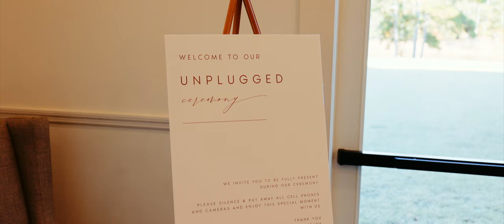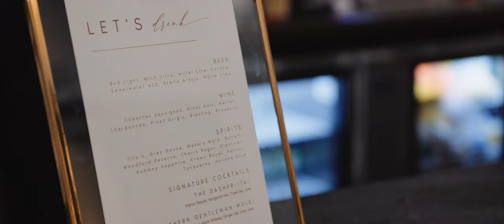Romantic Boho Wedding // Best Friends Get Married // Devynn & Brady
Devynn and Brady are college sweethearts who started in the "friend zone", but luckily escaped! The Venue at Daisy Hill created a beautiful Fall backdrop for their ceremony. After exchanging sweet, and funny, personal vows, it was time to celebrate! Devynn and Brady danced the night away with their loved ones surrounding them. The day could not have been sweeter or filled with more fun! Enjoy celebrating with them!

Wedding Location ::: Atlanta, Georgia
Wedding Venue ::: The Venue at Daisy Hill
Filmmakers ::: Hampton Road Studios
Coordinator ::: Then Comes Marriage (Morgan Hereth)
Makeup ::: Make Me Up GA
Hair ::: Melody Coker
Bride ::: Pronovias from White Magnolia Bridal
Bridesmaids ::: Birdy Grey
Guys ::: The Black Tux
Florist ::: Daisy Hill
Caterer ::: Taste of the Town
Cake ::: Publix/Yasmine Boudhaouia-Meehan
Rentals ::: Miss Milly's
Photographer ::: Wild Heart Visuals (Nicole Little)

CAMERAS:
Main Cameras
Third Camera
Gimbal Camera

LENSES:
Sharp Wide Lens
Matt's Favorite Lens
Ash's Favorite Lens
Versatile Steadicam Lens
Matt's Ceremony Lens & Couple Moments
Ash's Ceremony Lens

AUDIO:
Ceremony & Toast Recorders
Ceremony & Toast Lav Mics
Mics for "In The Moment" Audio